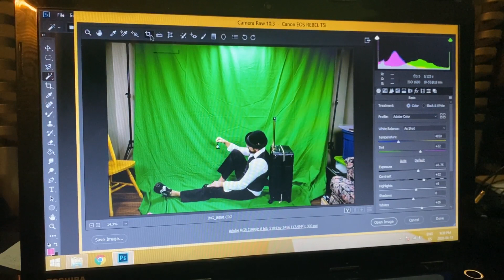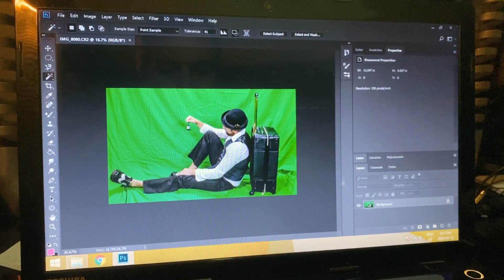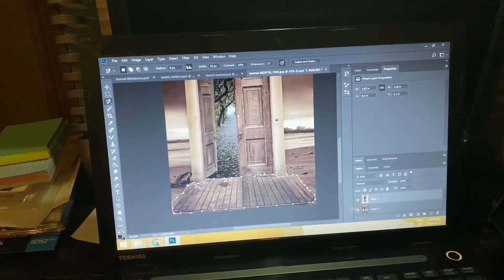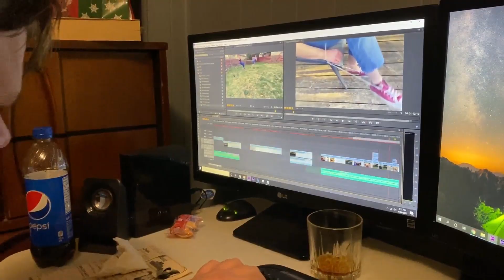Surreal Photography - VEDA - Day 13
I wasn't feeling as energetic and happy as I usually do, so I decided to make a video about taking a photo trying to capture how I was feeling.

 I used a Canon Rebel T5i, a greenscreen, lights, and photoshop in order to create two surreal photos (heavily inspired by Salvador Dali and Zack Esau).

 Jim Vaylin showed me the intro he created for the vlog, we wish him a happy birthday, and Tiff dances throughout.